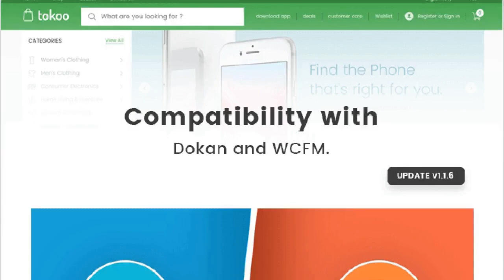Tokoo - Electronics Store WooCommerce Theme for Affiliates, Dropship and Multi-vendor Websites Free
Why Tokoo is one of the best themes for Dropshipping ? Hear it from the leading dropship plugin developers
v1.1.6New – Marketplace Update
Tokoo – Electronics Store WooCommerce Theme for Affiliates, Affiliate Marketing, Dropshipping and multi-vendor management websites using Dokan

Would you bring a Swiss Army knife for a Chef’s job ?

In this world of multi-purpose themes loaded with more features than necessary and trying to be like a Swiss Army Knife, Tokoo – Electronics Store WooCommerce Theme is a chef’s knife. It is built for only one-purpose, to help you build your eCommerce website that looks like one of the top eCommerce websites. We’ve imbibed the latest trends in new age eCommerce websites like smaller fonts, simpler headers, cleaner checkout, better navigation and lesser whitespace.